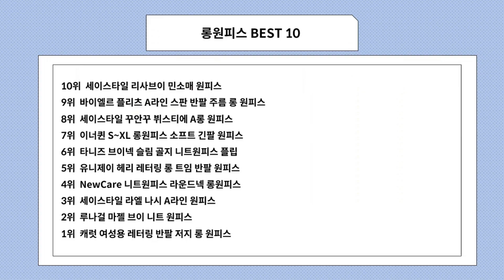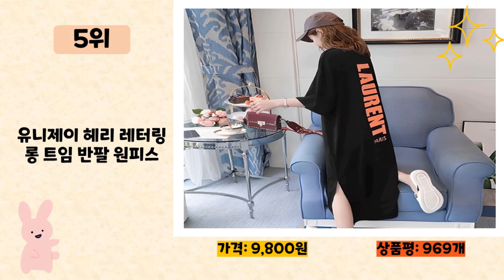롱원피스 사기 전에 이 영상 먼저 보세요! 2024년 인기 많은 롱원피스 추천 TOP10 / 구매후기, 판매량, 가격이 모두 반영된 최신 순위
2024년 판매량이 높은 롱원피스 추천 TOP10을 소개합니다.

♥10위   세이스타일 리사브이 민소매 원피스  [  11,770원  ]

♥9위   바이엘르 플리츠 A라인 스판 반팔 주름 롱 원피스  [  17,820원  ]

♥8위   세이스타일 꾸안꾸 뷔스티에 A롱 원피스  [  16,900원  ]

♥7위   이너퀸 S~XL 롱원피스 소프트 긴팔 원피스  [  9,800원  ]

♥6위   타니즈 브이넥 슬림 골지 니트원피스 플립  [  18,900원  ]

♥5위   유니제이 헤리 레터링 롱 트임 반팔 원피스  [  9,800원  ]

♥4위   NewCare 니트원피스 라운드넥 롱원피스  [  27,000원  ]

♥3위   세이스타일 라엘 나시 A라인 원피스  [  16,900원  ]

♥2위   루나걸 마젤 브이 니트 원피스  [  24,400원  ]

♥1위   캐럿 여성용 레터링 반팔 저지 롱 원피스  [  9,900원  ]